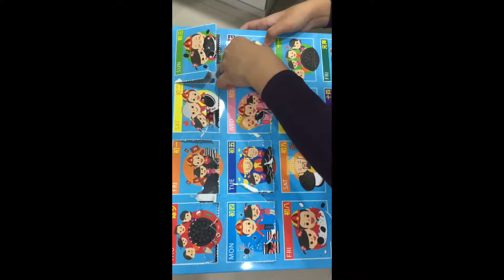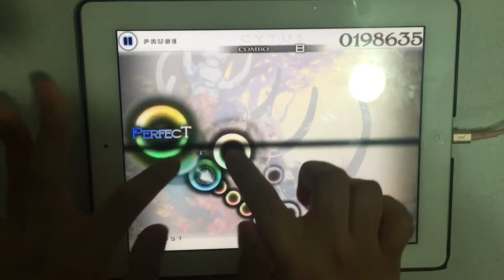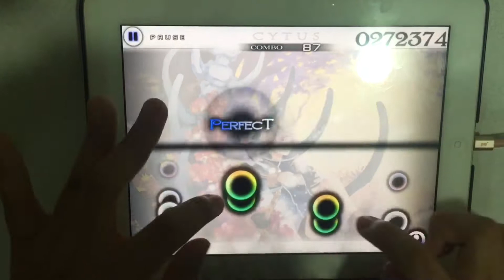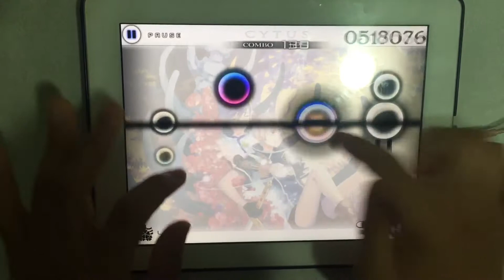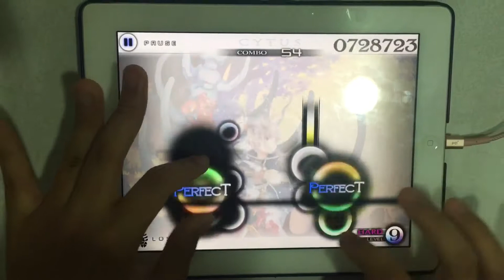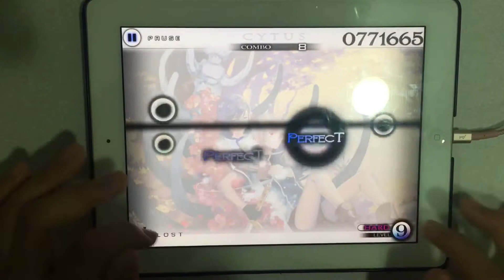[Cytus-8] 過年特別影片-初七 L8: Meteor - Farewell